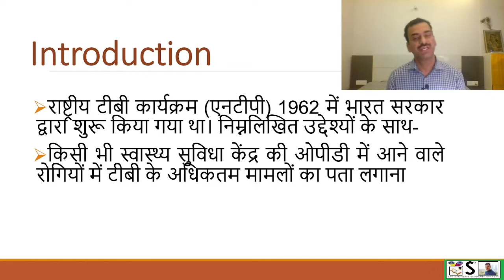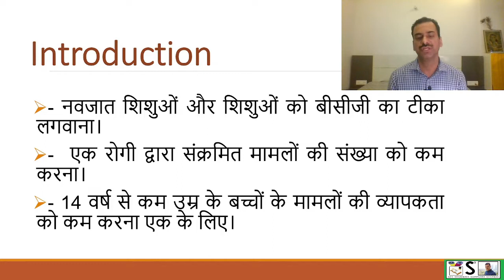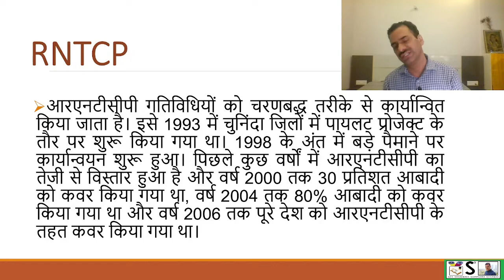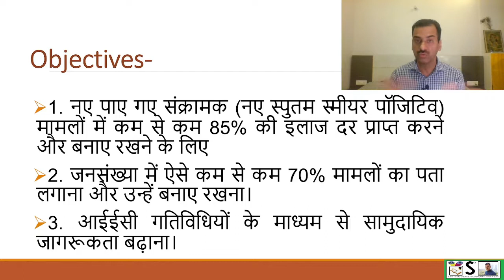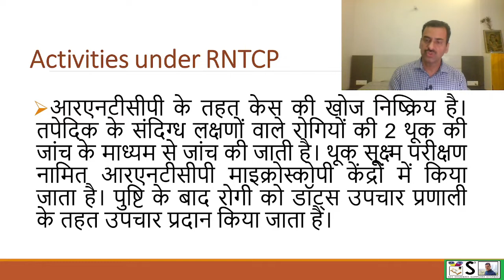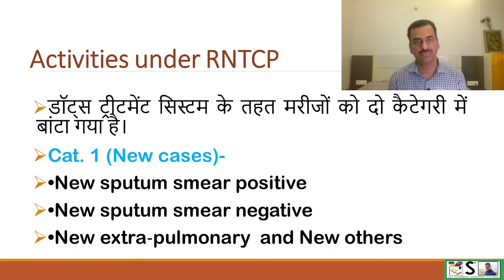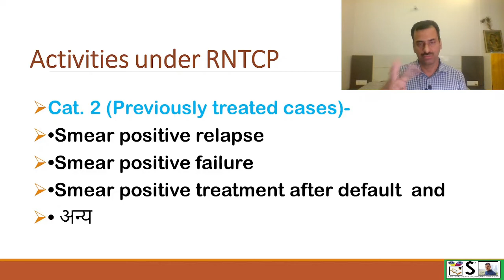RNTCP IN HINDI | STOP TB | DOTS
THIS VIDEO EXPLAINS ABOUT RNTCP IN EASY WAY